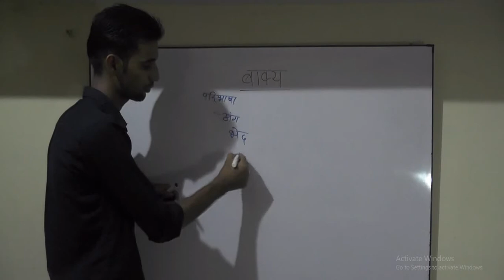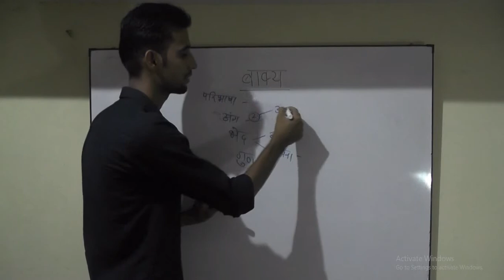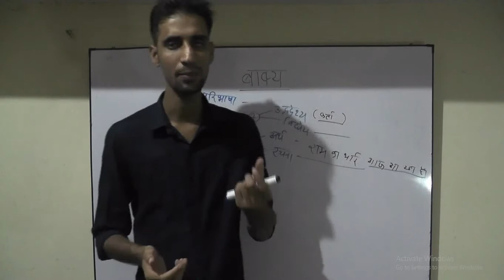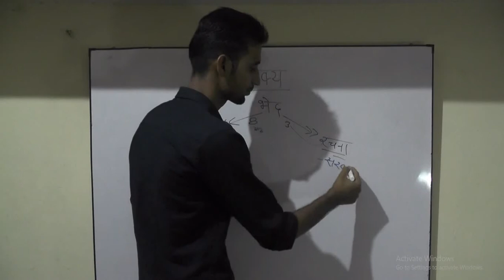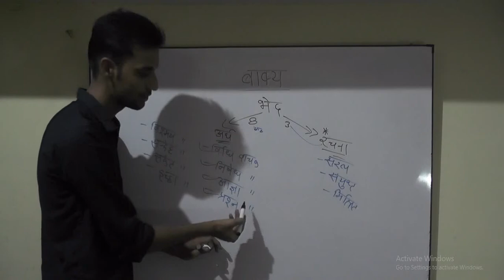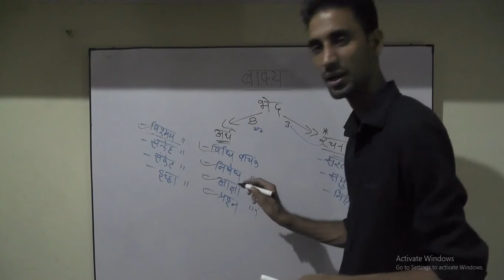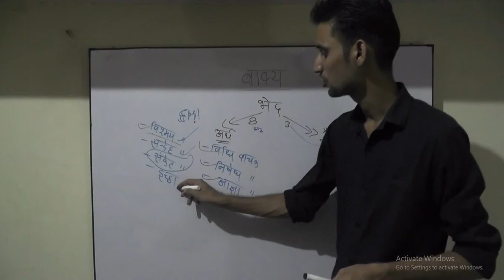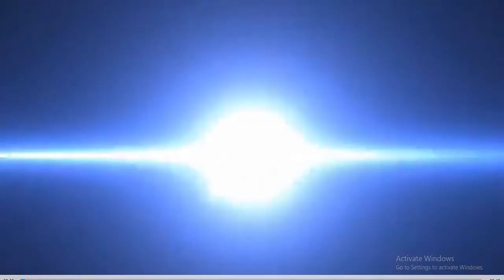के भेद वाक्य के अंग VAKYA,Vakya ke bhed, VAKYA KE ANG, वाक्य, वाक्य के भेद, वाक्य अंग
VAKYA,Vakya ke bhed, VAKYA KE ANG, वाक्य, वाक्य के भेद, वाक्य अंग